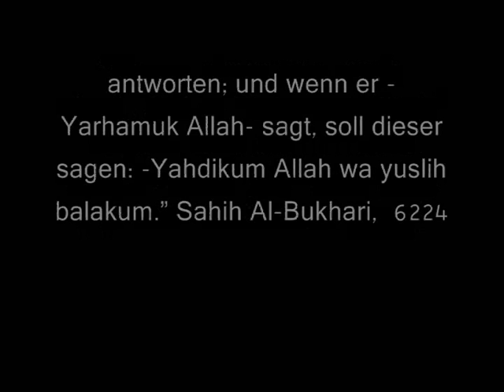Was sagt man wenn man niest im Islam. Mit arabischer Aussprache niesen islam was sagen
Was man beim niesen sagen soll im Islam.
What to say when you sneeze in islam.
Quand quelqu'un éternue dans l'islam.
Mit arabischer Aussprache, pronunciation, prononciation.
estornudar en el Islam. con la pronunciación árabe.
espirro no Islã. com pronúncia árabe.
العطاس في الإسلام وماذا يقولون
इस्लाम में छींक और वे क्या कहते हैं
अरबी उच्चारण के साथ
打噴嚏的伊斯蘭教和他們說什麼 阿拉伯語的發音
打喷嚏的伊斯兰教和他们说什么 阿拉伯语的发音
اسلام میں چھینکا ور جو کچھ وہ کہتےعربی تلفظ کے ساتھ
éternuer, éternue, sneezing. arabic. arabe
Wat moet je zeggen als je niest?